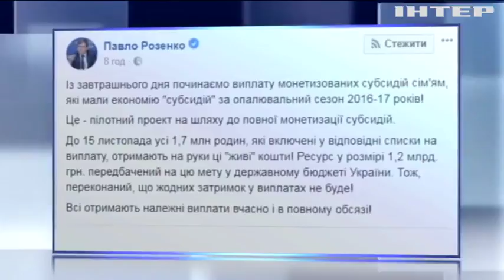Субсидии: украинцы начнут получать обещанные выплаты